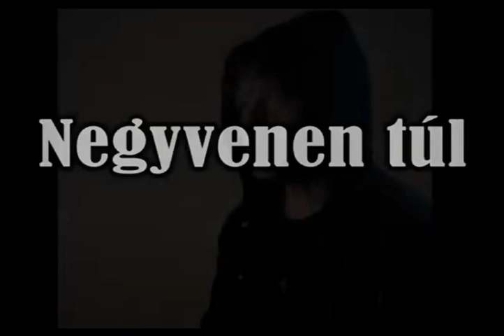Szabó Zsolt & Kriston Milán- Negyvenen túl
Üdvözöllek a zenei csatornámon! Ez a hely, ahol felfedezheted és élvezheted a legújabb átdolgozott zenéim széles skáláját.
Mit találsz itt? Nos, mindenféle zenei stílust megtalálsz az elektronikus zenétől a popig, a rocktól a hip-hopig, és még sok más kategóriáig. Az itt található tartalom folyamatosan frissül, így mindig van valami új felfedezni és meghallgatni.
Szenvedélyes zenei rajongóként válogatom össze a legjobb és legizgalmasabb dalokat a számotokra. Mindig keresem az új  és a világhírű zenészek slágereit, ha régi akkor új köntösbe,új hangzást,  jobb ritmust adni neki. Tehát, ha szereted a zenét és kíváncsi vagy a zenei stilusomra , akkor itt a helyed.
Köszönöm, hogy csatlakoztál a csatornámra! Ne felejts el értesítéseket bekapcsolni, hogy mindig elsőként értesülhess az új zenéimről.
I hope you enjoy this fantastic  my music channel and find some amazing new tunes!